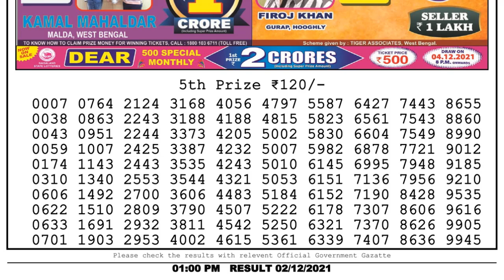NAGALAND STATE LOTTERY 01:00 PM 02/12/2021 LOTTERY SAMBAD RESULT